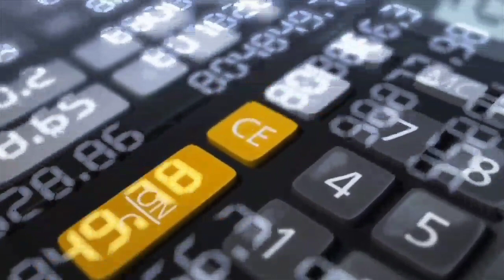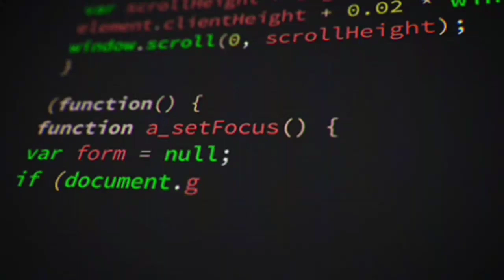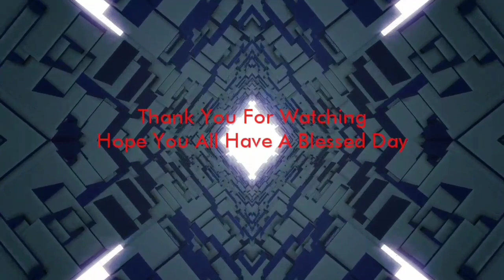Why The Narcissist Mirrors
why the narcissist mirrors you and why. there are many reasons why a narcissist will mirror your reactions and behavior. it is a form of gaslighting and devaluing you. They do this because they are empty and devoid of a personality of their own. They need you to be their mirror. They need you to project all of your good qualities onto them to make the abuse more covert and to keep them looking like a victim. They do this to control you. To keep you thinking you somehow always owe them something for them abusing you. They will never apologize for the abuse until you leave them. Even when they apologize to you while together it is never sincere; they will just keep abusing you. It is a cycle. The only way to end the cycle is to go no contact ever again. If you are not able to make that decision right now; dont be at yourself up. A close friend once said to me, "If you need to figure this out or figure them out, do it; do whatever you need to do to have your peace of mind." That is really good advice from a friend.  So, do whatever you need to do to have your peace of mind. You have to live with you. Respect yourself, take care of yourself. Know when to walk away from evil people.I hope you can find the peace and clarity you are looking for. Many have gone through this just as you are. Reach out to people, you are not alone.

May God bless you on your path to healing and peace.